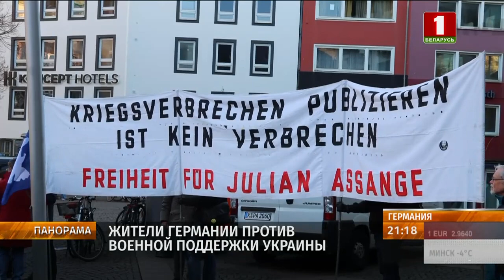❌Европейцы ПРОТИВ ПОСТАВОК ОРУЖИЯ в Украину. По всему миру проходят протесты (Панорама)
Простые европейцы устали от безразличия властей к проблемам собственных граждан и от безостановочной накачки оружием Киева. Эти выходные в Европе снова были неспокойными.

По многочисленным городам прокатились антивоенные протесты. Подробности в сюжете Евгения Белоусова.